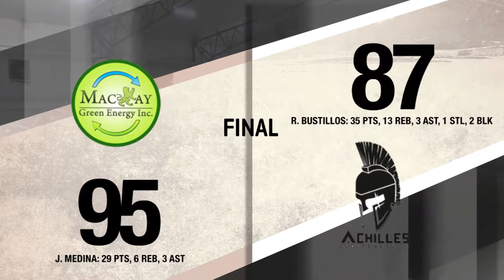Mackay vs. Achilles PH | Game Highlights | December 2, 2017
2017-18 Next5Hoops Metro Manila - 1st Central Leg Qualifier

About Next5Hoops

Next5Hoops is a competitive recreational basketball tournament geared towards providing a channel for athletes and sports enthusiasts to come together to fulfill an active lifestyle and promote camaraderie amongst each other.

One Unite Sports & Events, Inc. continues to expand and innovate to provide the best playing experience through an organized league for all players in all skill levels.